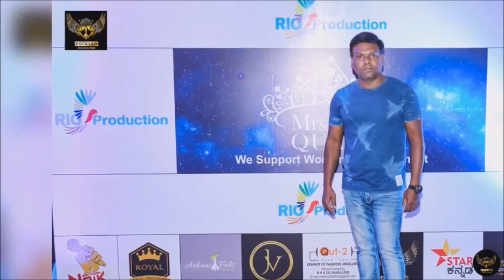Forever Naveen Kumar | Designer Naveen Kumar | Mrs India Queen | Feather Wings | Fashion show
Forever Naveen Kumar by International Celebrity Designer Naveen Kumar, Designer Collection for Mrs INDIA QUEEN SOUTH 2021, Produced by Rio Production – Bangalore 2021

Brand                 : FOREVER NAVEEN KUMAR
Designer            : Naveen Kumar
Showstopper     : SAMHITA VINYA (Sandalwood Actress & Super Model)
Show Direction  : Shankar
Even by               : Rio Production
Choreographer : Shajeesh Shanmugam
Venue                 : Four Seasons Hotel Embassy One - Bengaluru
Event Marketed : Forever Naveen Kumar